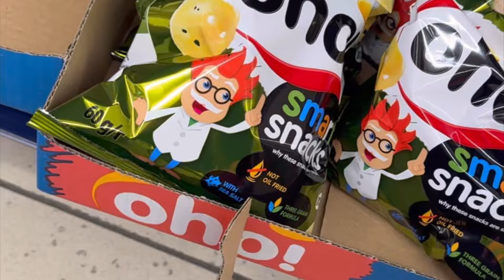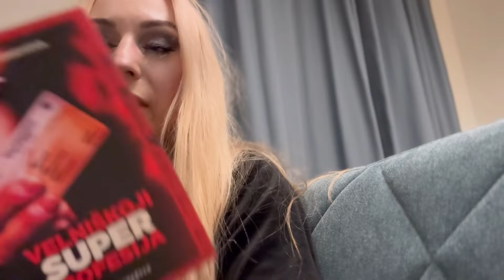LT KELIONĖ 🇱🇹 III DIENA. POKONCERTINĖ DEPRESIJA 💀